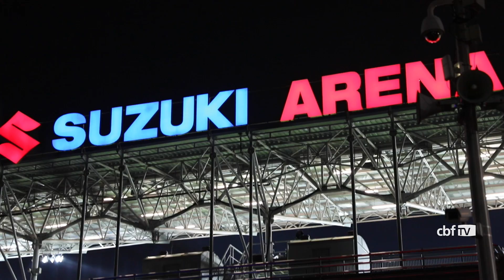CAMPANHA OUTUBRO ROSA na VITÓRIA da SELEÇÃO FEMININA contra a POLÔNIA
A Seleção Brasileira Feminina voltou a campo na tarde desta terça-feira (8). Depois de derrotar a Inglaterra, as comandadas da técnica Pia Sundhage enfrentaram a Polônia, na casa das adversárias, na cidade de Kielce (POL). Com gols de Formiga, Tamires e Debinha, a Canarinho venceu pelo placar de 3 a 1 e chegou à terceira vitória em quatro partidas sob o comando de Pia Sundhage, mantendo a invencibilidade da técnica sueca dirigindo o Brasil.

O jogo

Jogando na casa das adversárias, a Seleção Brasileira levou um susto logo aos sete minutos de jogo. Em um ótimo contra-ataque encaixado pela Polônia, Grabowska cruzou para Pajor, que completou para o gol. No entanto, Bárbara apareceu para fazer grande defesa.

A resposta da Canarinho veio logo no minuto seguinte. Andressa Alves cobrou escanteio com muita categoria, e Formiga subiu mais do que toda a defesa adversária e completou para o fundo das redes. A bola ainda bateu na trave direita da goleira Kiedrzynek antes de entrar: 1 a 0.

Após o gol sofrido, a seleção polonesa cresceu na partida e passou a levar mais perigo. Mas o Brasil contou com uma ótima atuação de Bárbara para garantir a vitória parcial no primeiro tempo.

Na volta dos vestiários, a Seleção Brasileira se impôs em campo e não demorou muito para ampliar a vantagem. Logo aos três minutos, Debinha fez ótima jogada pela direita e cruzou rasteiro para dentro da área. Tamires apareceu nas costas da defesa, livre, e bateu de primeira, fazendo o segundo gol do Brasil.

Aos 12, a Polônia conseguiu descontar e diminuir o marcador. Depois de cobrança de falta para dentro da área, Malgorzata Mesjasz apareceu e mandou a bola para o fundo do gol: 2 a 1 para a Seleção Brasileira.

Quando a partida já se encaminhava para o final, a Seleção Brasileira voltou a marcar. E que golaço! Ludmila recebeu a bola dentro da área, fez grande jogada e cruzou. Debinha surgiu dentro da pequena área e completou para o barbante: 3 a 1 e placar final.

BRASIL: Bárbara; Poliana (Kathellen), Erika, Daiane e Tamires; Thaisa (Luana), Formiga, Andressa Alves (Maria) e Marta (Bia Zaneratto); Victória (Debinha) e Ludmila (Aline) – Técnica: Pia Sundhage